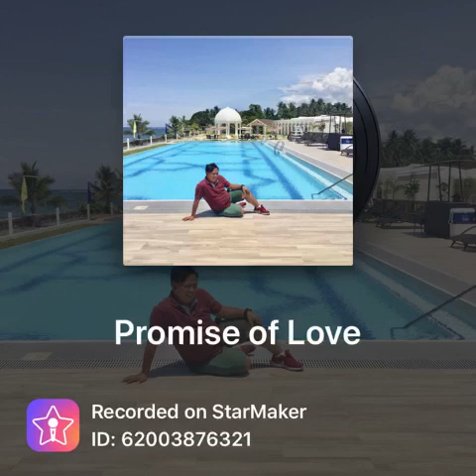Promise Of Love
Edwin Agan Maghanoy Daguman Cover